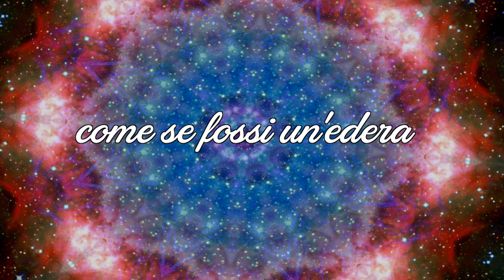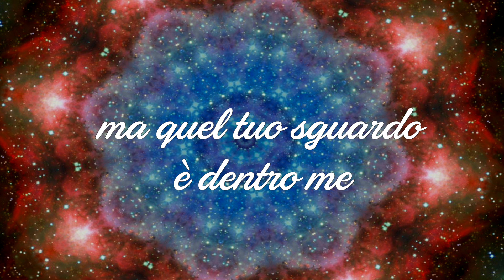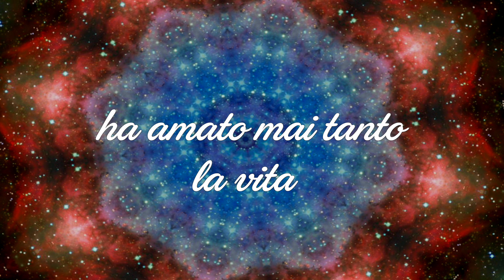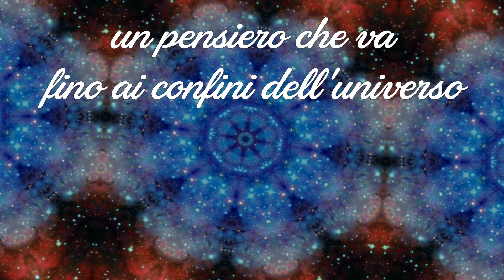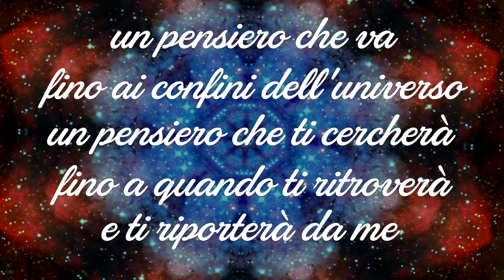Amor perduto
MECCANO. Silvia Fusè canta "Amor perduto". Scritto e suonato da Walter Bassani e Andrea Bassani.